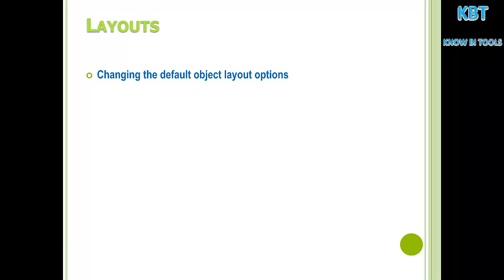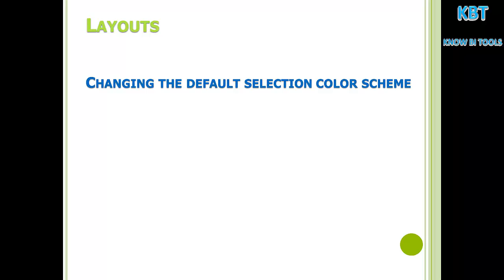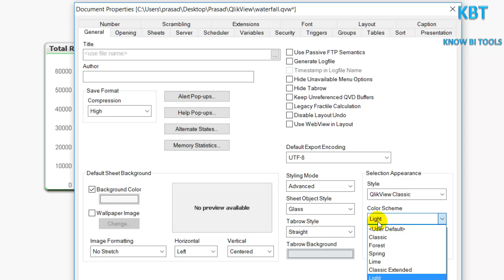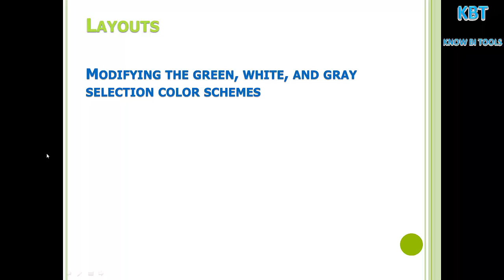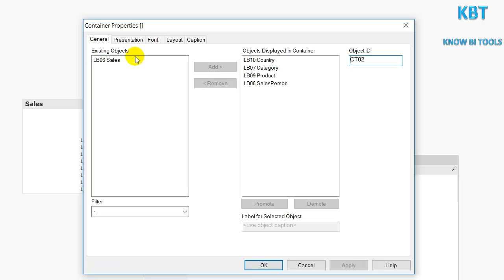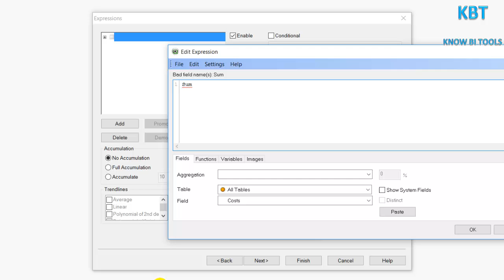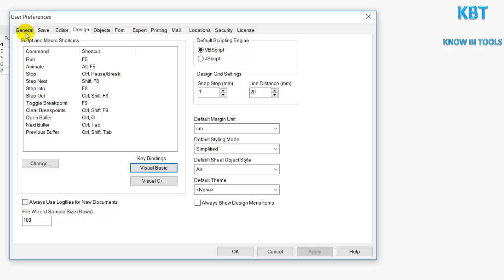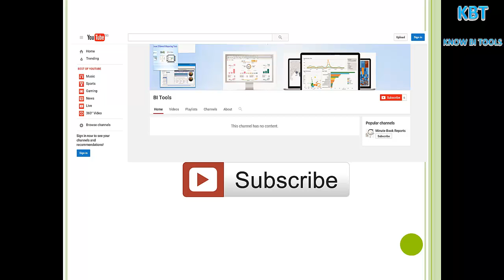QlikView Layouts Modification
This Video is to showcase how to modify the default layout settings into user friendly settings.

Few Good Books On QlikView :-
QlikView 11 for Developers: Effective analytics techniques for modern Business Intelligence

QlikView for Developers Cookbook Kindle Edition